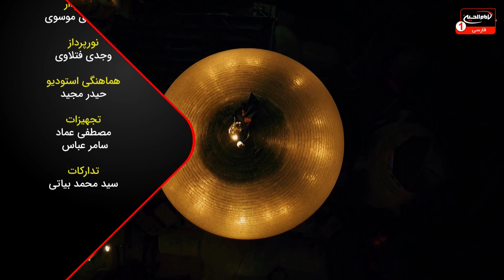سرزمین عشق(2636): دریغ ازیک جواب، حجت الاسلام والمسلمین درایتی، مصطفی بزرگان نیا، قسمت4،کربلا، 1443ق